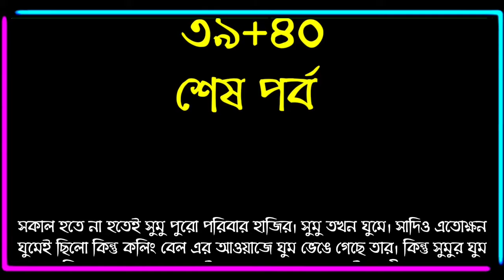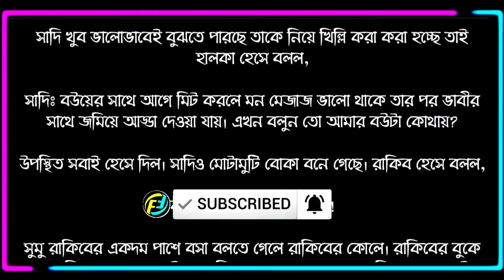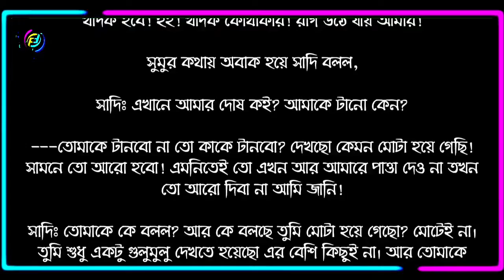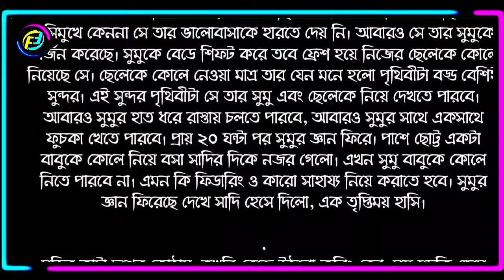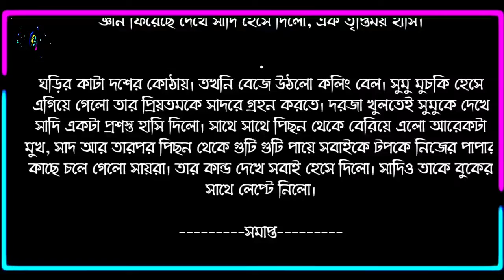Doctors Love Romantic Story || Last part || ভালোবাসার রোমান্টিক গল্প || Faruk's Diary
গল্পের নামঃ তবু আছি কাছাকাছি
পর্ব - শেষ,  সমাপ্তি পর্ব
writer: সুমাইয়া মিম

ভালোবাসার গল্প
রোমান্টিক গল্প
প্রেমের গল্প
বেদনার গল্প
Valobasar golpo
Romantic love story
premer golpo
Faruk Media
faruksdiary
faruks dairy
golpo
ভালোবাসার গল্প,
Valobasar golpo,
 love story,

💞. Valobasar golpo. 💞
💞. Premer golpo. 💞
💞. Koster golpo. 💞
💞. Jeboner golpo. 💞
💞. Prem Nibedon. 💞

❤❤❤❤❤❤❤❤❤❤❤❤❤❤❤❤তোমারই আছি আমি  | পর্ব - ২২ | Tomari Achi ami | Part - 22 | Romantic Gopo | Faruk's Diary